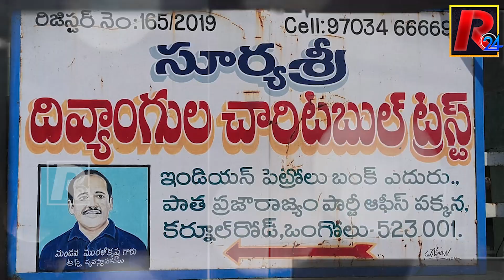రౌడీ..రాజెలా అయ్యాడు? Surya Siri Charitable Trust Ongole | SK Sardar Bahasa interview। R24 Telugu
About channel :

Welcome to [ R24 Telugu ] - Your Trusted Source for Telugu News!

Stay informed and engaged with the latest breaking news, in-depth analysis, and exclusive stories from Andhra Pradesh, Telangana, and around the world. Our dedicated team brings you accurate, unbiased reporting on politics, entertainment, sports, technology, health, and more.

Join us on [ R24 Telugu ] and be part of a vibrant community that values truth, transparency, and timely information.